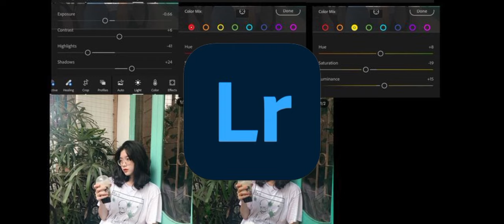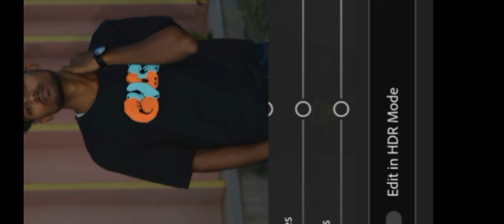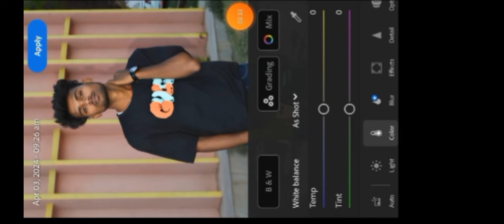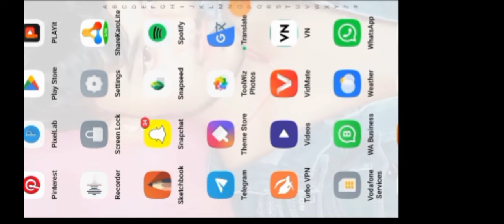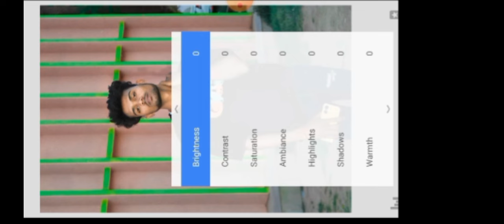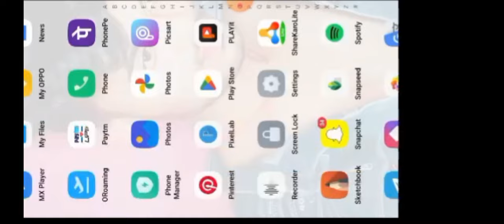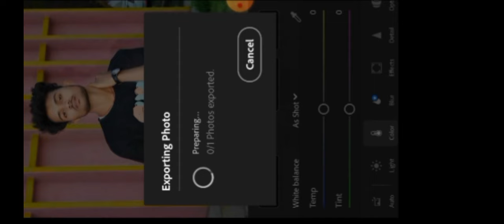lightroom pro photo editing kaise kare !! how to lightroom photo editing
📷 GEARS I USE:

lightroom masking unlock
lightroom pro photo editing kaise kare
lightroom photo editing green background tamil
professional lightroom photo editing
लाइट्रूम फोटो एडिटिंग कैसे करें
cinematic video color grading lightroom mobile

तो विडिओ
PicSArt,
PicsArt best cb
Snapseed Editing

💡 LIGHTINg
akshay editor 1